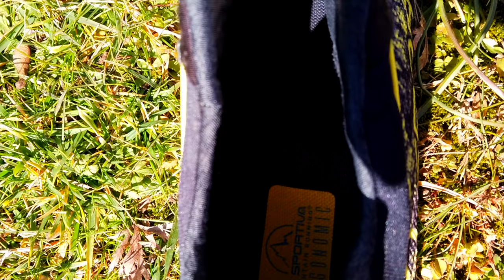PERFETTE per la neve (ed ECONOMICHE) - Recensione La Sportiva Tempesta GTX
La Sportiva Tempesta GTX sono le scarpe da trail running ideate per correre sulla neve, sul guiaccio ed anche a zero gradi.

Queste scarpe mi hanno accompagnato nei miei allenamenti sulla neve restituendomi ottime performance grazie al membrana in Goretex e alla suola Frixion di La Sportiva.

Se siete interessati a delle scarpe per i vostri allenamenti invernali e cercate una scarpa adatta anche a terreni scivolosi o ghiacciati, questo è il video che fa per voi.
Buona visione!

🛒 Link per l'acquisto

CAPITOLI
00:00 Introduzione
00:16 Caratteristiche
00:50 Suola Frixion Blu
01:55 Intersuola
02:58 Tomaia
04:01 Sistema Sock-Shield e allacciatura
05:07 Ghetta
05:56 Plantare
06:34 Considerazioni finali
07:00 Conclusioni

P.S.